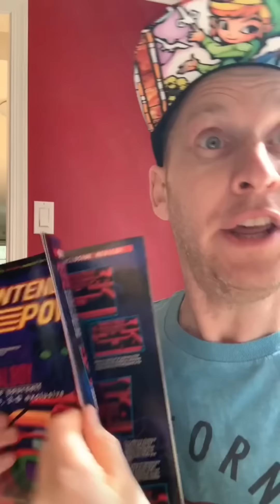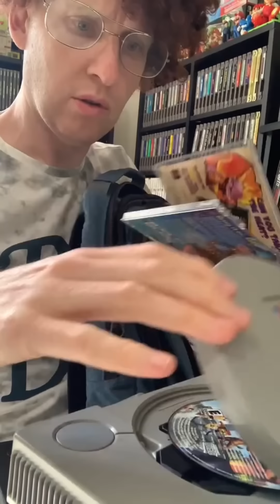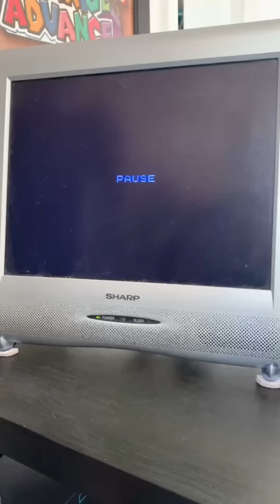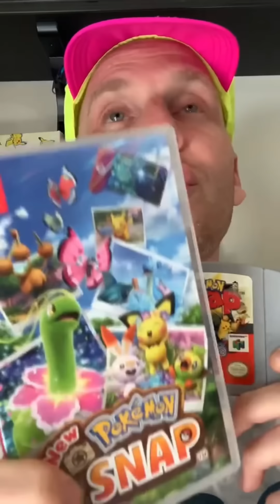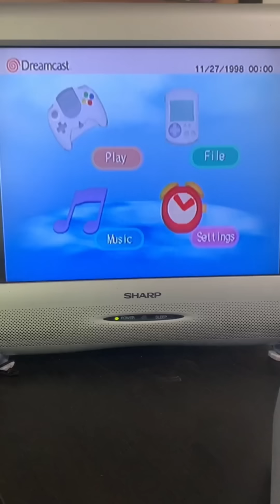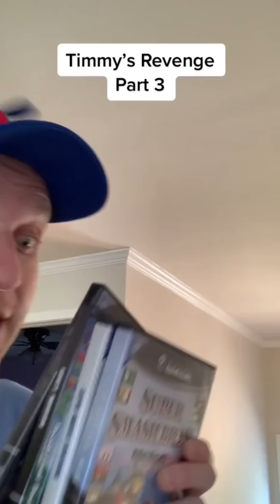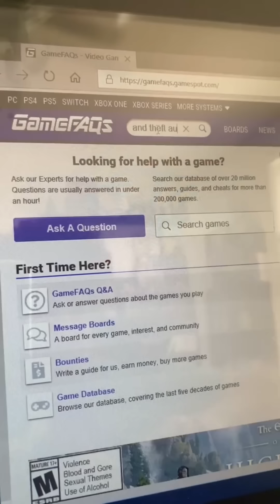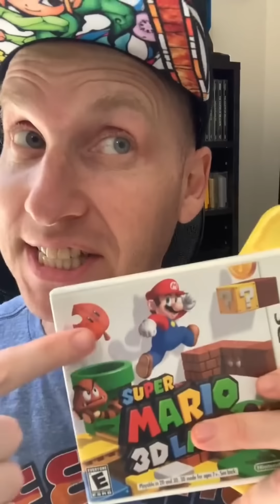Every Retro Gaming Skit! (Part 6)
50 more retro gaming skits from 1980sGamer!